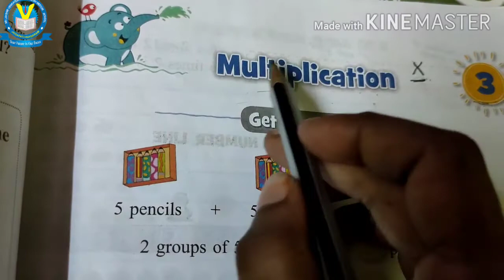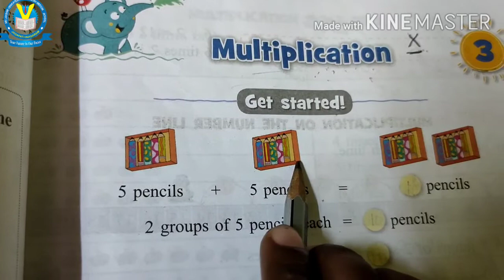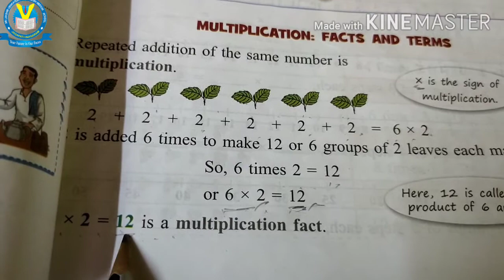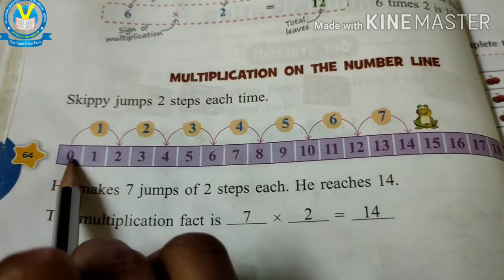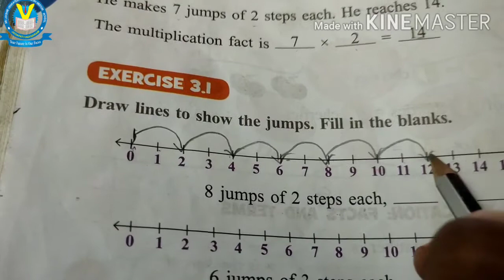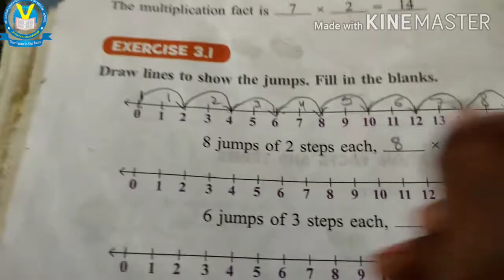Class-2(Maths), Chapter-3, exercise-3.1(part-1)